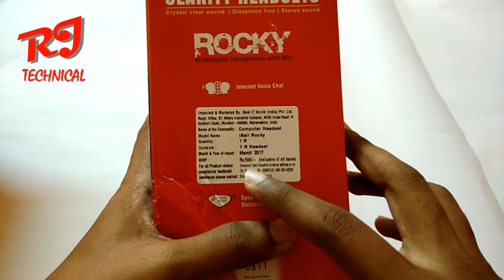iball Rocky Headset Over-Ear Headphone with Mic.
In this video I will be showing a full review with unboxing of iball Rocky Headphones with Mic which is the best budget headphones with Microphone under 500 Rs.

Over Ear Headphones with high quality audio output